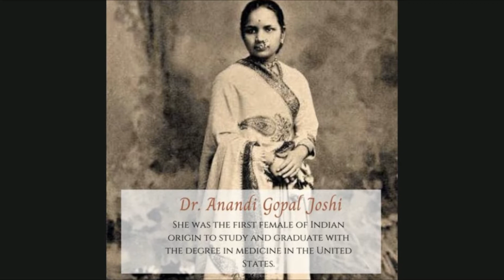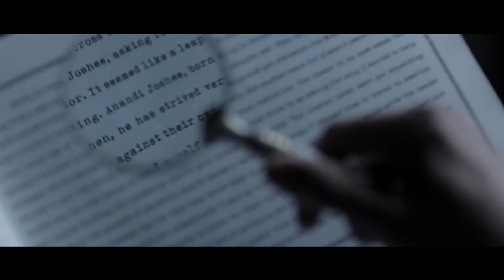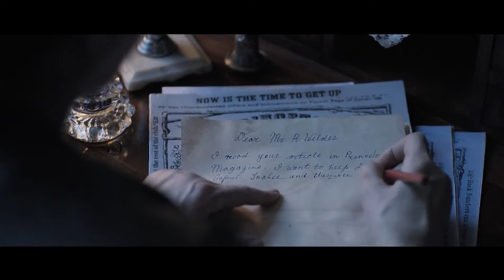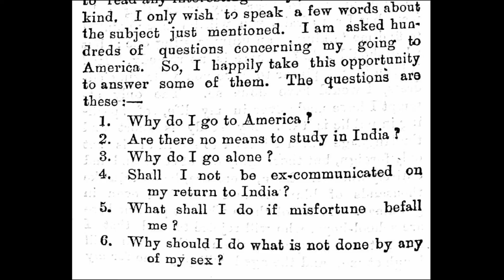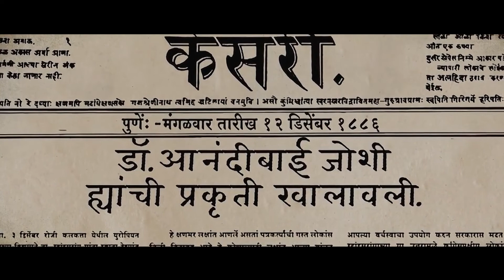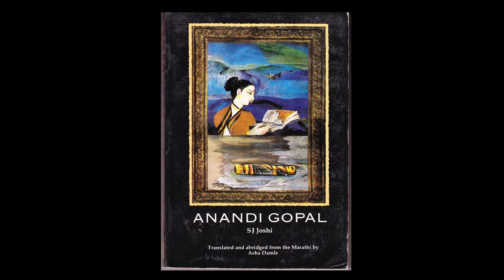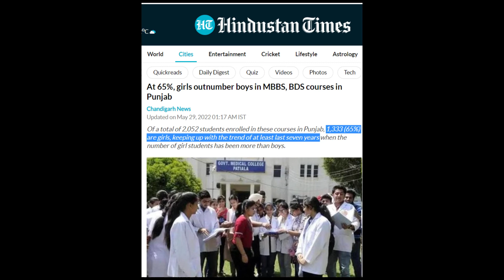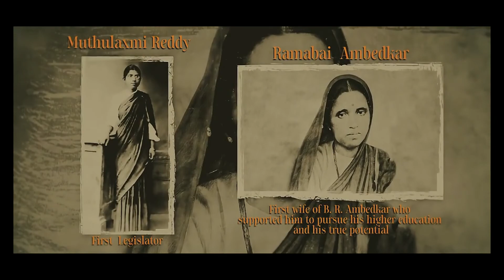First Indian woman to earn an MD from USA in 1886 | Anandibai Joshee biography | Inspirational video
First Indian woman to earn an MD from USA in 1886 | Anandibai Joshee biography | Inspirational video |  Anandibai Joshi M.D. | 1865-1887 | First Brahmin Woman to Leave India to obtain an education. | Forgotten name in Indian history
 | India's first female doctor
 | Feminism in India
 | India's first women doctor of medicine
 | The First Indian Woman to Earn a Medical Degree in the United States
 | Scientific women
 | The legacy
 | Streedom
 | Pioneer of western medicine
 | Breaking barrier
 | Hindu women
 | Notable women in life sciences